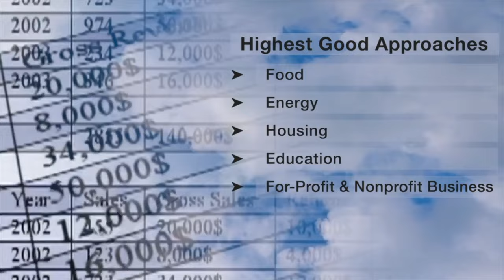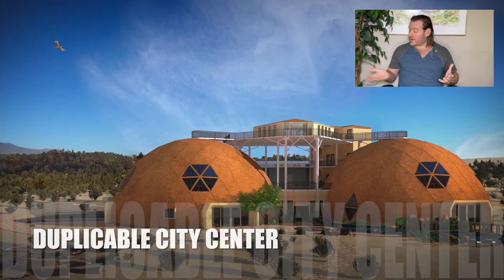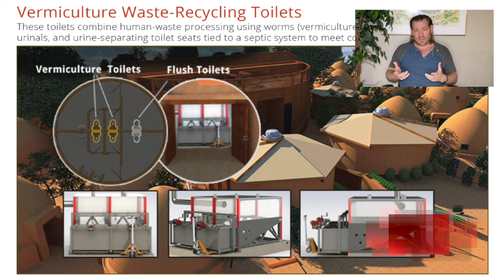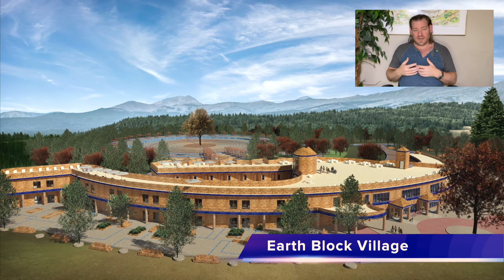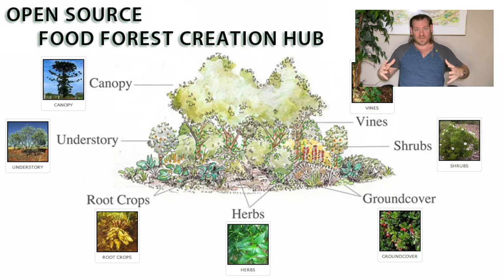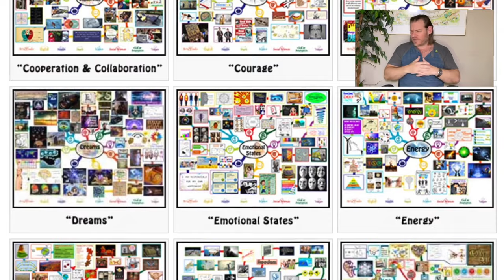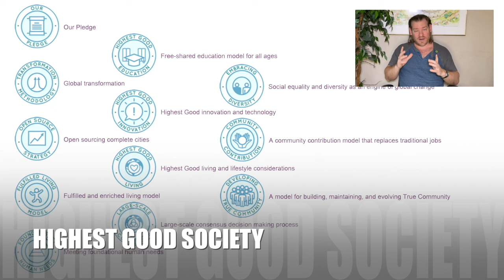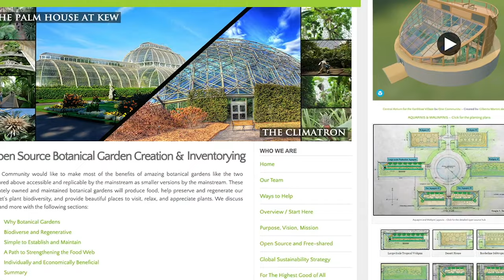A Better Way of Life Through Eco-communities - One Community Weekly Progress Update #574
A Better Way of Life Through Eco-communities | Using Natural Systems of Recovery | Eco Village | Sustainable Energy | Global Sustainability | World Change | Green New World | One Community | Weekly Progress Update #574 Specifics are

“One Community is dedicated to creating a better way of life through eco-communities. Our all-volunteer team is working towards sustainable approaches in food, energy, housing, education, economics, and social architecture. Our vision extends beyond individual communities; it's about creating a model that becomes self-replicating. Our efforts are guided by the principle of doing this for "The Highest Good of All," ensuring that everything we create is open source and freely-shared. With a focus on evolving sustainability and regenerating our planet, we aim to create a world that works for everyone. This is the March 18th, 2024 edition (#574) of our weekly progress update detailing our team’s development and accomplishments.”

THIS WEEK'S TOPIC: A Better Way of Life Through Eco-communities